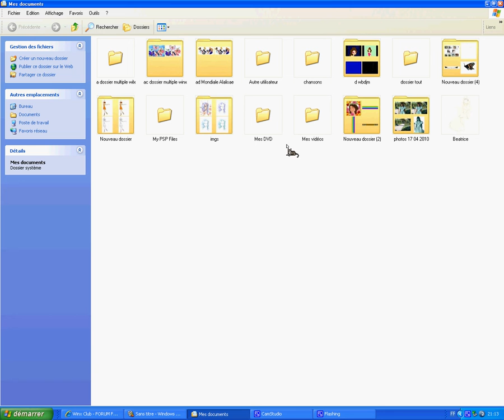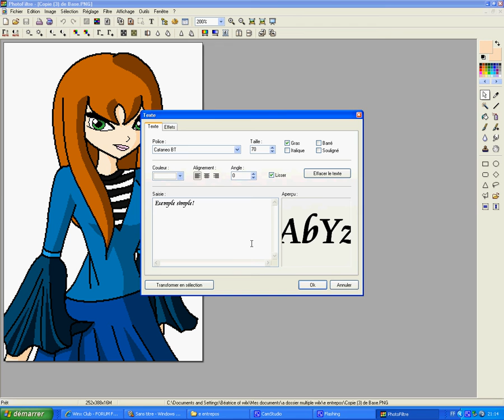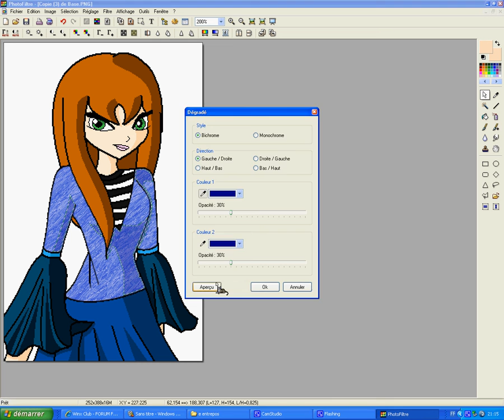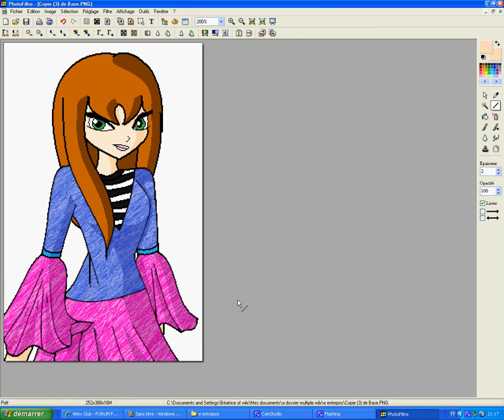demo simple question finale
Voilà la réponse à la dernière question